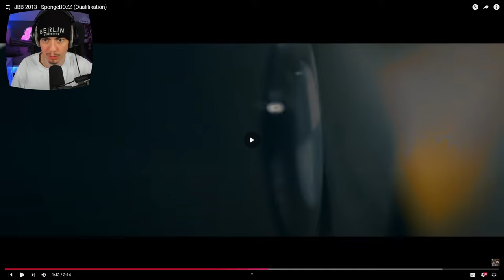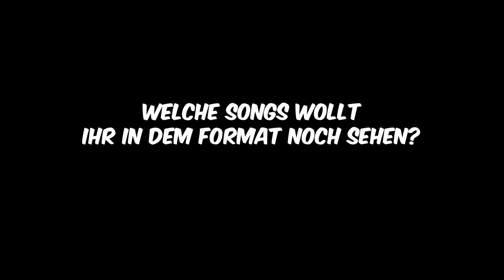SCHEISSE IST DAS KRANK! 😂 JBB 2013 - SpongeBOZZ (Qualifikation) | NOSTALGIE REACTION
Thumbnail: @Miramo111
After Effects: -

📺 CHANNEL

miramo.tv

🔗 SOCIAL & CO